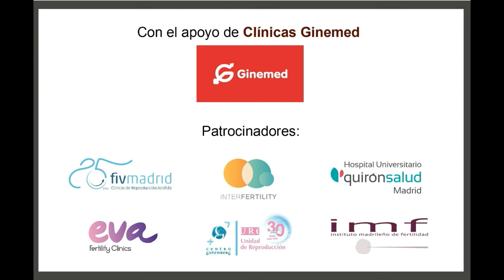II Quedada Nacional de Infértiles. Asociación Red Nacional de Infértiles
Tenemos fecha para nuestra II Quedada Nacional de Infértiles con motivo del Día Mundial de la Infertilidad.

Reserva la fecha en la agenda, queremos verte el día 3 de Junio en Madrid!!!

Si ya tienes claro que vas a venir, sí o sí, incríbete!